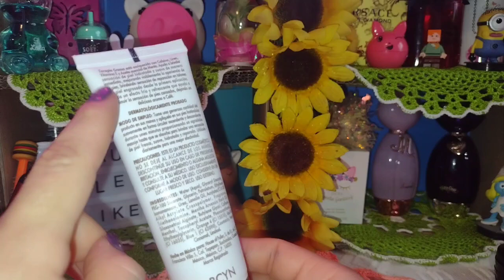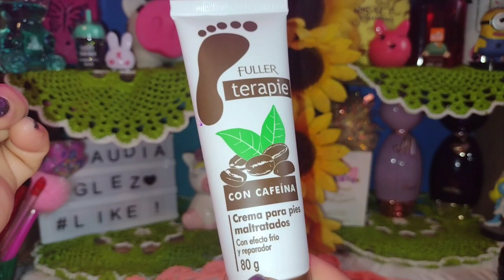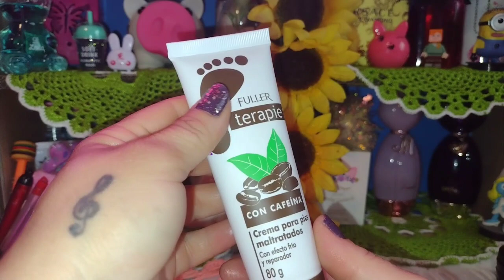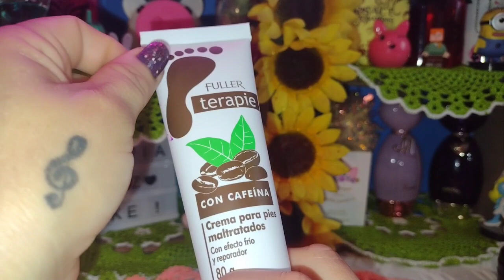Crema para pies con cafeína de fuller